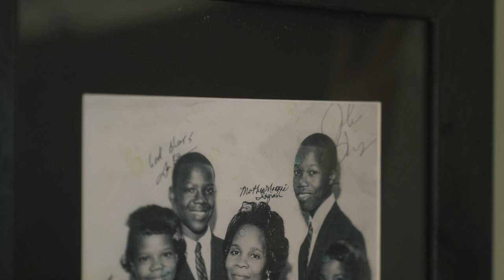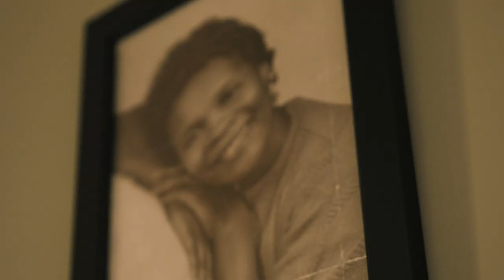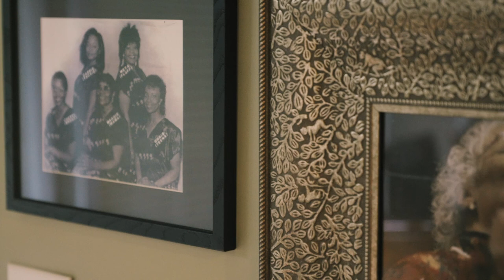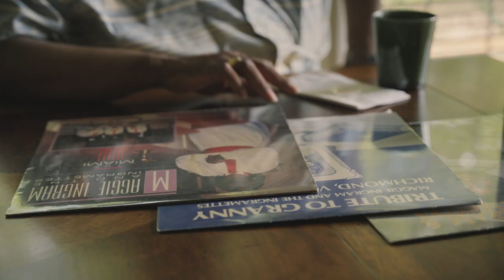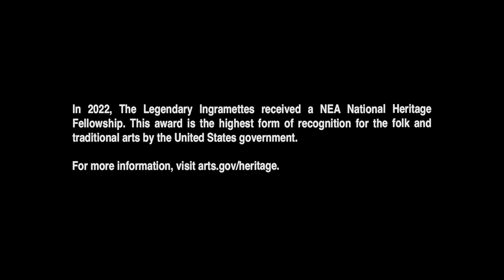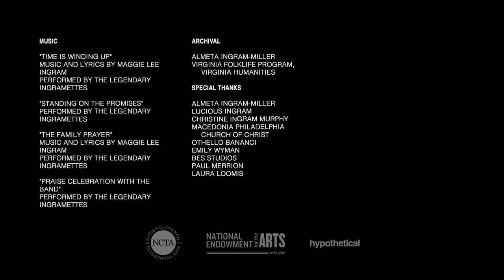The Legendary Ingramettes: NEA National Heritage Fellows Tribute Video (2022)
This tribute to gospel artists The Legendary Ingramettes was released in November 2022 as part of “Roots of American Culture:  A Cross Country Visit with Living Treasures of the Folk and Traditional Arts.”